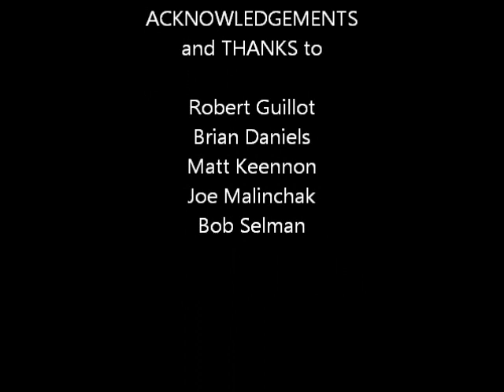P-51D Mustang 1:96 8 Channels - see also Flight Video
CONSTRUCTION DETAILS below

Ailerons, Elevator, Rudder, Throttle, Flaps, Retracts, Navigation lights, Cannons
1:96 Scale, 4.6" Wingspan, 3 grams

There have been questions about construction details.  I wrote a couple of papers about the internals.  These were combined into a single paper for Model Aviation magazine, and were published in the October 2014 issue.  I have now put the original papers onto

Another recurring question has been whether these planes are available for sale.  I'm afraid not, at least, not from me.  If I did offer them for sale nobody would pay what I would ask.  It took me about a year to develop and complete this plane.  While making a copy would be much quicker there is still a huge amount of work involved.

Martin